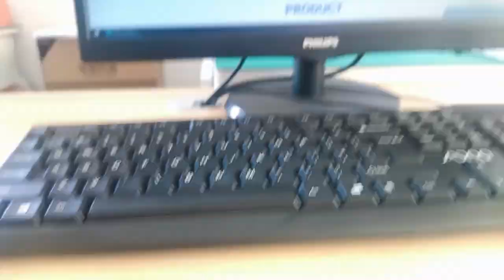SI-60128-F Compatible ZhuSun Jack Ask for Datasheet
OEM/ODM Factory offer replacements 100% cross HFJ14-E2450ERL. Reduce COST BY 30%. Reduce LEAD TIME BY 50%.